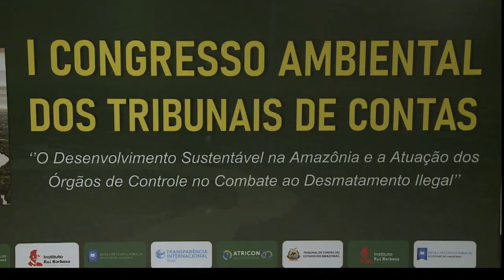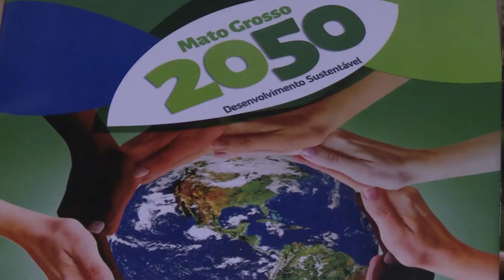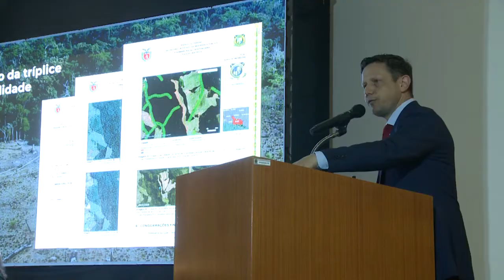Em Manaus, conselheiro Sérgio Ricardo propõe criação do projeto Amazônia Sem Fronteiras